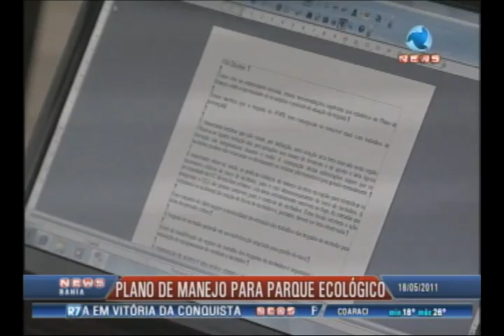MANEJO PARQUE ECOLÓGICO